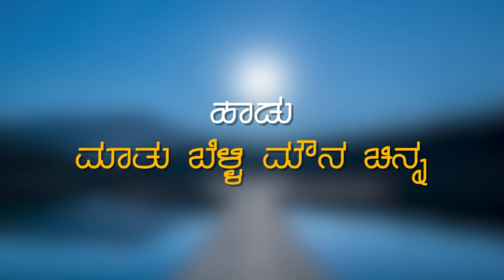ಮಾತು ಬೆಳ್ಳಿ ಮೌನ ಚಿನ್ನ|ಜಿ ವಿ ಕುಲಕರ್ಣಿ|ಎಸ್ ಜಿ ರಘುರಾಂ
ಮಾತು ಬೆಳ್ಳಿ ಮೌನ ಚಿನ್ನ

ಜಿ ವಿ ಕುಲಕರ್ಣಿ ಅವರ ರಚನೆ, ಎಸ್ ಜಿ ರಘುರಾಂ ಅವರ  ಸಂಗೀತ ಸಂಯೋಜನೆ  ಮತ್ತು ಗಾಯನ

ತಪ್ಪದೆ ಈ ಇಂಪಾದ ಹಾಡನ್ನು ಕೇಳಿ!

ಎಂದರೀಗ ತಿಳಿಯಿತು
ನೂರು ಮಾತಿಗಿಂತ ನಿನ್ನ
ಮೌನ ಹಿತವು ಎನಿಸಿತು

ಮೂಕ ಬಾಯಿ ತುಟಿಯ ಬಿಡದೆ
ನೂರು ಕತೆಯ ಹೇಳಿತು
ಮೂಕ ಕಣ್ಣು ಮೌನದಿಂದ
ನೂರು ಕನಸು ಬರೆಯಿತು

ಮಾತು ಭ್ರಮರ ಮೌನ ಜೇನು
ಅದರ ಸವಿಯ ಪಡೆದೆನು
ನದಿಯ ಬಿಟ್ಟು ಸರಸಿನಾಳ
ಶಾಂತಿಯನ್ನು ಕಂಡೆನು

ಅಷ್ಟು ಪ್ರೀತಿ ಇಷ್ಟು ಪ್ರೀತಿ
ಮಾತು ಸಾಕು ಜೊಳ್ಳಿದು
ಎಣಿಕೆಯಲ್ಲಿ ಕಳೆಯ ಬಹುದೆ
ಕ್ಷಣ ಭಂಗುರ ಬಾಳಿದು